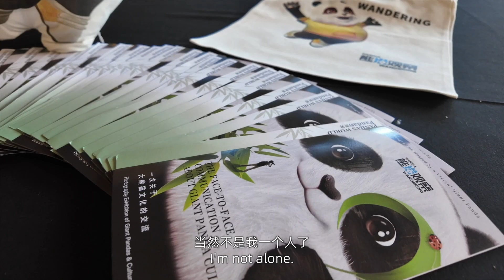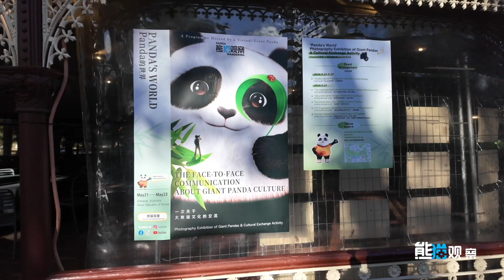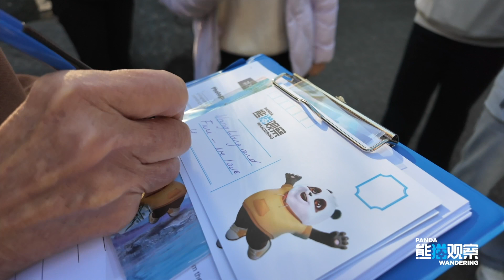The 2024 Global Wandering of "Panda Wandering" has kicked off and the first stop is Adelaide